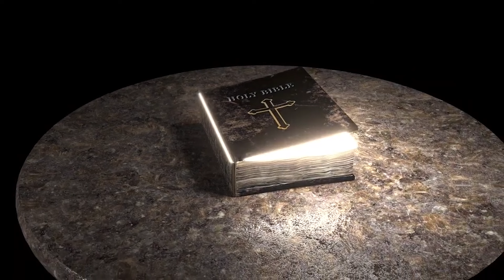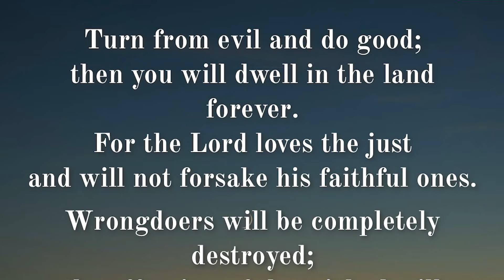| Our Daily Bread | Kirtana Ministries | Mon - Fri @9 am